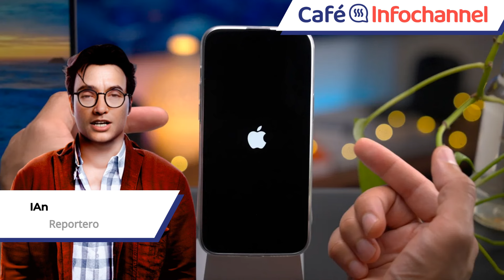La Basílica de San Pedro a tu alcance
video | miércoles de cafeinfochannel : microsoft y elvaticano replican la basílica de San Pedro con más de 400 mil fotos digitales y crear una experiencia inmersiva; apple refuerza la protección de iphone 18 y evitar intentos de hackeo; y en gaming , forniteog trae de vuelta la isla original del juego en diciembre 2024.